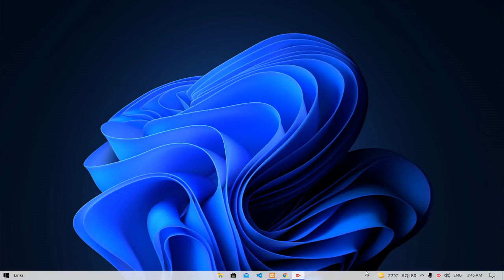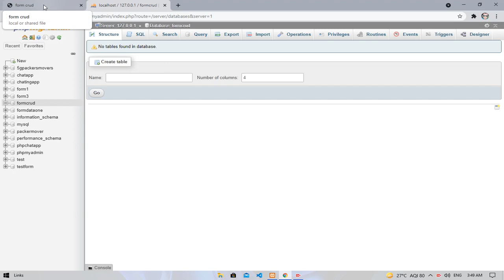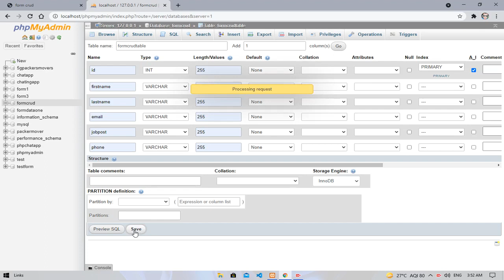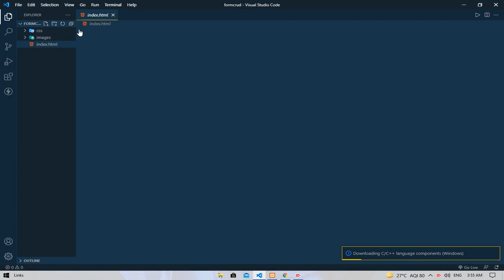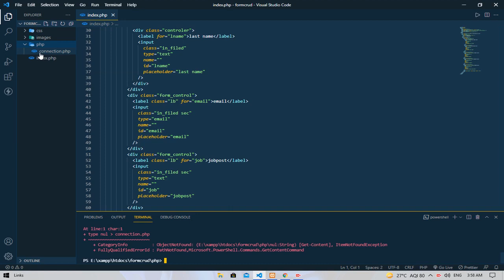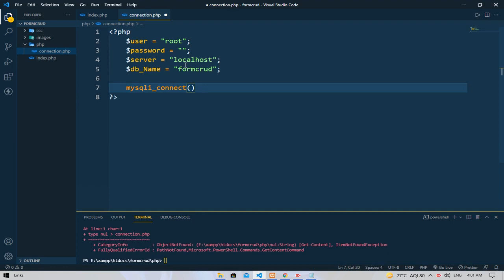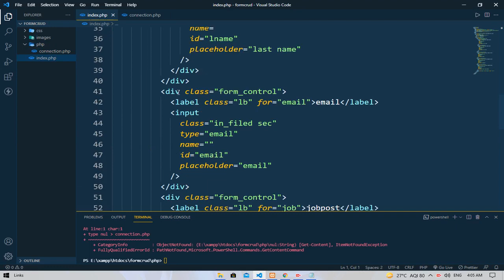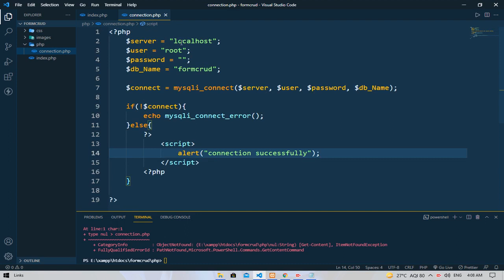How To Create Database And Connect The Form To Database || PHP || EXCELLENT CODE WITH AJ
more special videos for web development